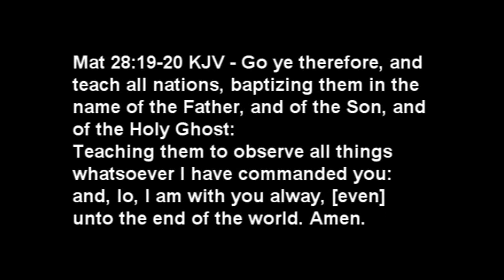Tell em...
they ain't gonna like it, but that doesn't matter, tell em anyway.